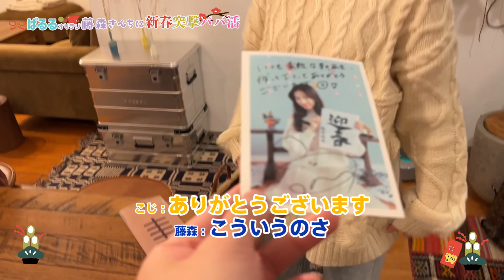藤森さんにおねだりしてきた😉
こんにちは！島崎遥香です。